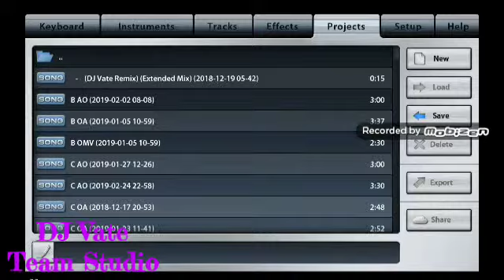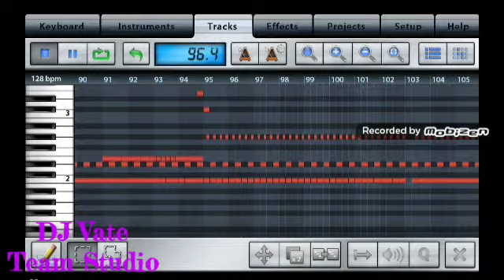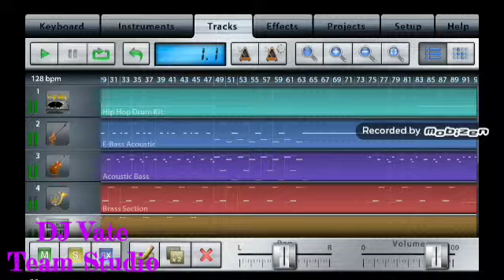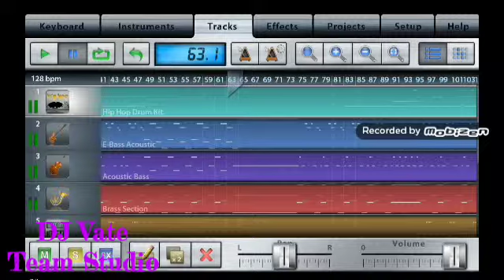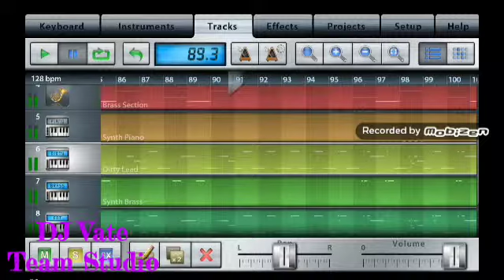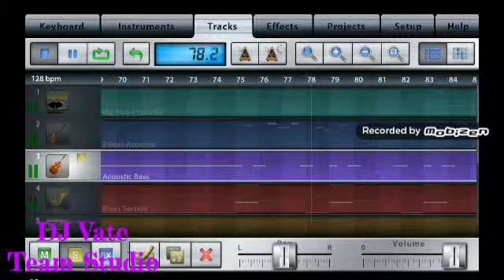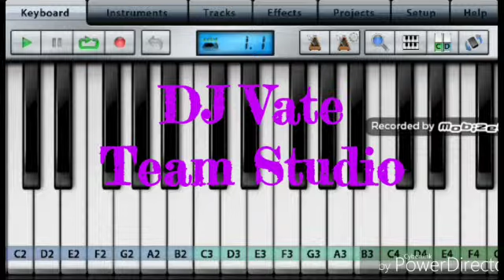Music Studio 2 - "United States" DJ Vate